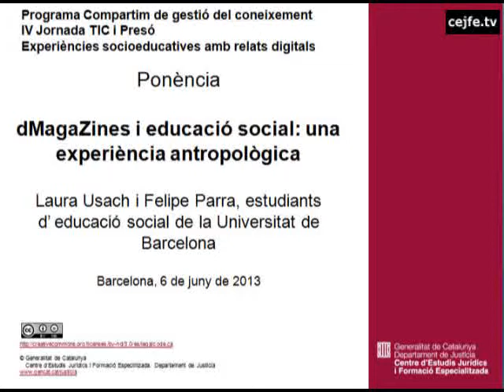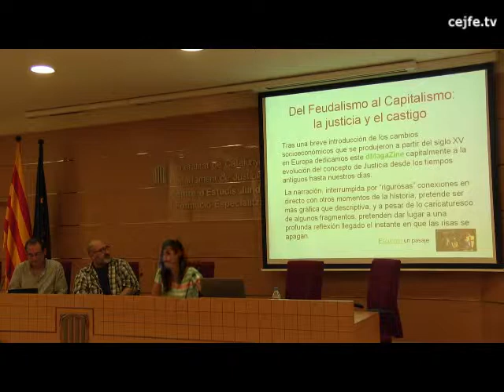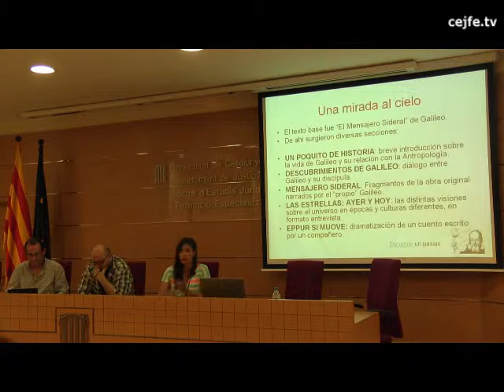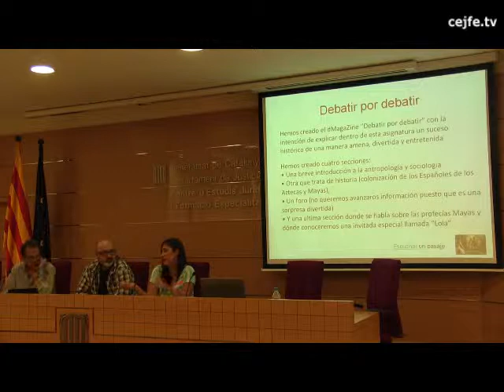dMagaZines i educació social: una experiència antropològica. L.Usach i F.Parra, estudiants UB